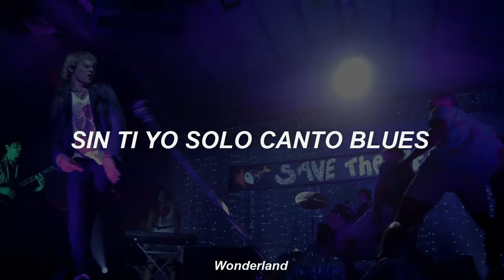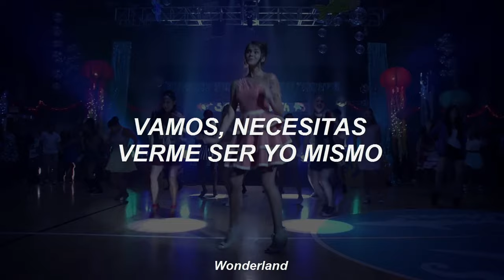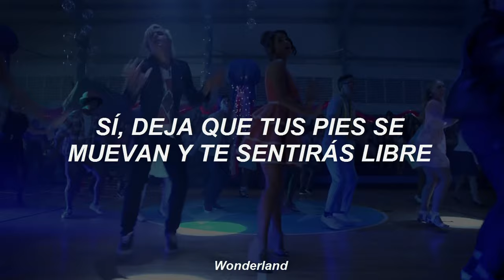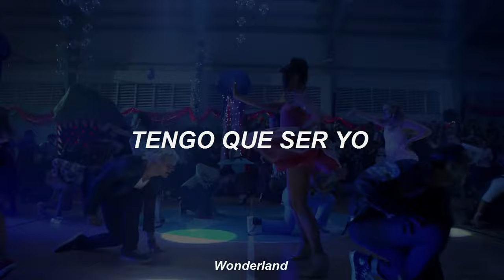Teen Beach Movie - Gotta Be Me [Traducida al español]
→ ✧ Si quieres que suba alguna canción, por favor ponla en los comentarios. 👑

— Fernanda 🌨️

( la traducción no es literal, modifiqué la letra para darle coherencia a la traducción )